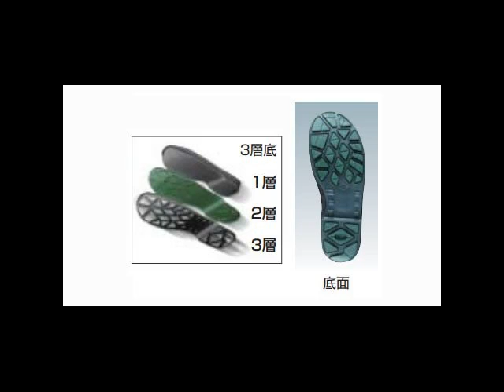シモン 安全靴 長編上靴マジック式 SS38黒 29.0cm SS3829.0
●製造業、建築業、鉱業、陸上貨物運送業、その他一般作業。